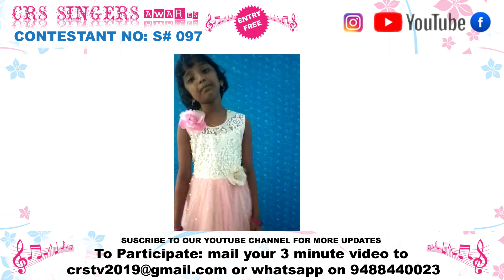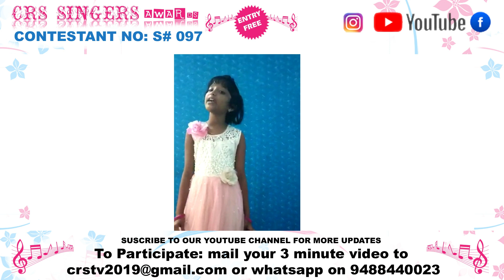Crstv singer awards 2020 contest | S#097 | J. Anicka | Mondaikadu | online singing contest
Published in 19 June 2020

We are Happy to invite you all to participate in the online singing contest .

Let us glorify God's Amazing Name by singing his praise

"And He hath put a new song in my mouth, even praise unto our God: many shall see it, and fear, and shall trust in the LORD."
                                                             Psalms 40:3

The contest is to explore the hidden talents of the contestant to the world

Send your 3 min video to email or by WhatsApp No and provide your details in the given format

Name              :
Date of Birth  :
Address         :

Crstv singers awards 2020 is open for all ages
Crs tv contest is Classified based on three levels

Level - 1 Age 1 to 10  as on May
Level - 2 Age 11 to 20  as on May
Level - 3 Age 21 to above   as on May

Only Christian Gospel Songs are allowed in Tamil, English and Malayalam Languages.
A participant Is allowed to sumit only one video.

Solo singing video which do not contain any musical background, edited or altered by any external software's are not allowed.

Any 3rd party software such as Tik Tok, smule, Hello app are not allowed

Video should be in Landscape mode more than 2minute 30secodes and should not exceed 3minutes

Note For Level -1

Video should be in Landscape mode more than 1minute  and should not exceed 3minutes

Judging Criteria
*50% Mark's are allotted by YouTube views and watch hour of the contestant and 50% Mark's are allotted by the pannel of Juries

Result of crstv singers awards 2020 will be Published  Via

Face Book Page: crstv live

Crstv channelPublished in 18 June 2020

                                                             Psalms 40:3

Name              :
Date of Birth  :

Judging Criteria
*50% Mark's are allotted by YouTube views and watch hour of the contestant and 50% Mark's are allotted by the pannel of Juries

Crstv channel